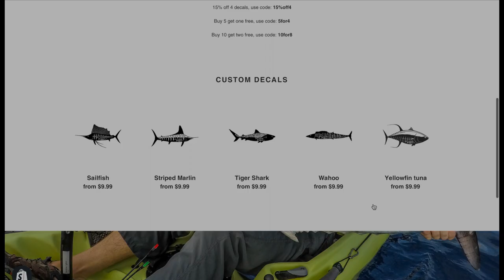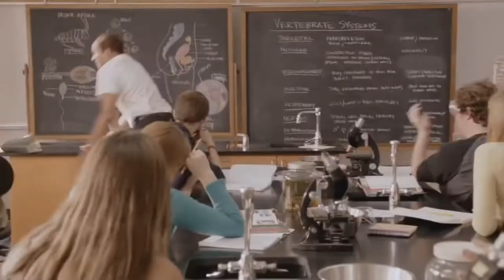Schooling the sharks to catch a Monster yellowfin tuna | Catch Clean Cook | Penn Spin fisher 6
Rods & Reels
 Main pelagic set up
-Ugly stik tiger elite spinning jigging rod 6'6"
-Penn Spinfisher 8500
 Jigging set up
-Penn Rampage 6'6" medium spinning jigging rod
-Penn spinfisher 8500 spinning reel
Kayak
 -2019 Hobie Revolution 13
Fish finder
-Garmin 64cv
- Railblaza transducer arm
Kayak acessories
-Manual bilge pump
-Life jacket
-PLB (personal locator beacon)
Line and terminal tackle
- Berkley Vanish Fluoron 30lb &40lb clear 350yards
- Power pro braided line 50lb 500 yards moss green
- American fishing wire 44lb camo brown 472.5 ft
-Gamkatsu live bait hooks 3/0
-Gamakatsu Nautilus Circle Hooks 3/0
Filming equipment
- goPro hero 5
- Floating underwater Gopro handle
- Laptop 2013 macbook retina pro
  -editing using Final cut pro 10